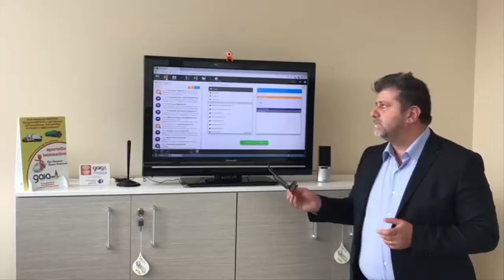Testimonianza di Giovanni Greco - Gaiatech Srl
Abbiamo chiesto ai nostri clienti cosa pensano di Tweppy. Guarda la testimonianza di Giovanni Greco, amministratore unico e responsabile tecnico di Gaiatech Srl.